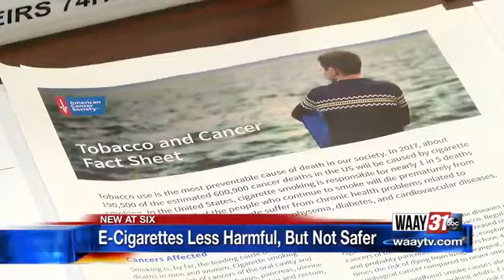Smoking and E-cigarettes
E-cigarettes are less harmful than cigarettes, but not safer